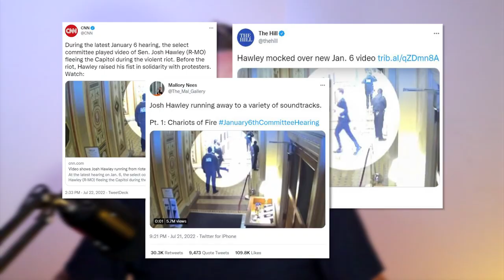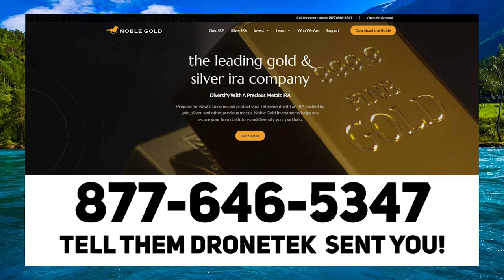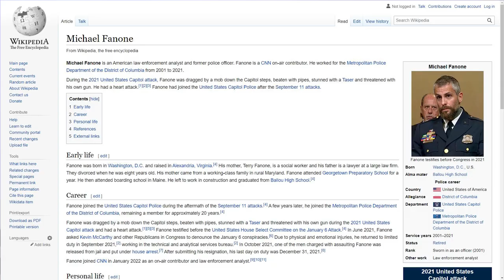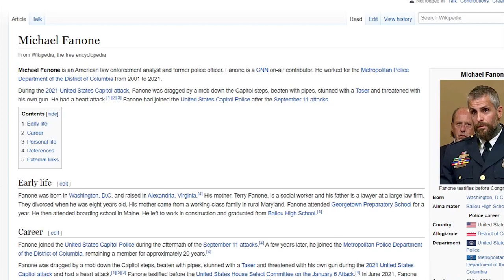LOL: New Josh Hawley J6 Video is TRIGGERING The Left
➡️ Sources:

The Jan. 6 Committee is expanding its target list to include any other potential GOP White House rival.